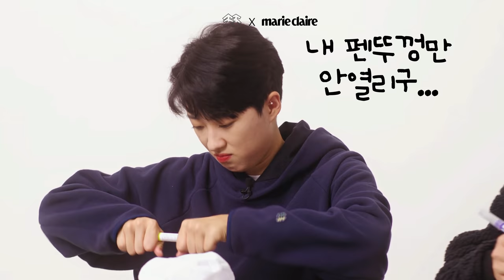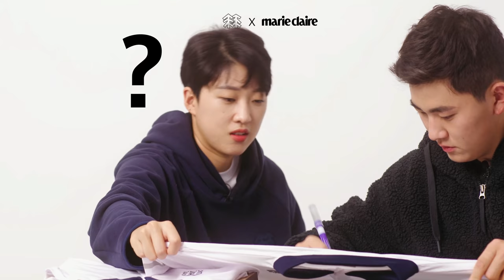🎉안산AN SAN&제덕KIM JE DEOK이 통크게 쏩니다🎉(feat.코오롱스포츠 그 모자 그 티셔츠)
광고 🎉안산&제덕이 쏜다🎉 안산&제덕이 직접사인하고 포장한 '코오롱스포츠 x 양궁대표팀' 버킷햇과 티셔츠를 드립니다.

*자세한 내용은 마리끌레르 코리아 유튜브 채널 커뮤니티에서 확인해 주세요!*